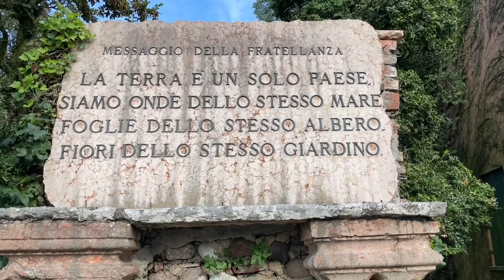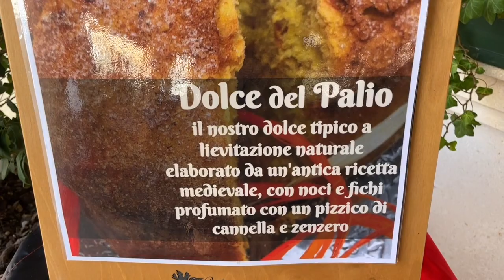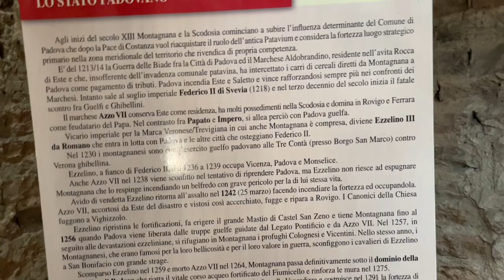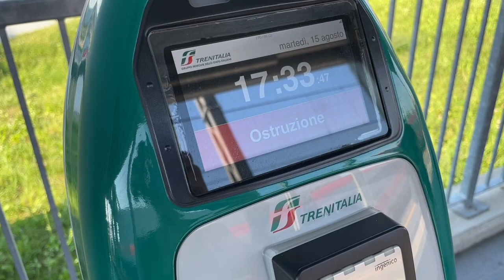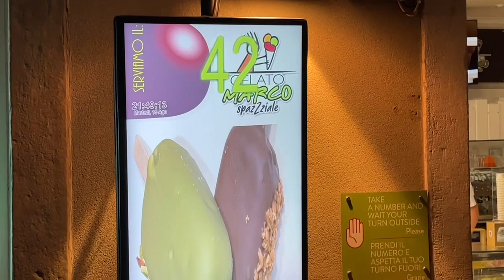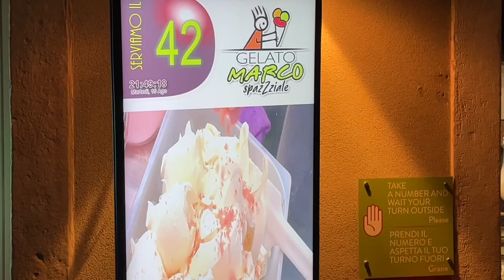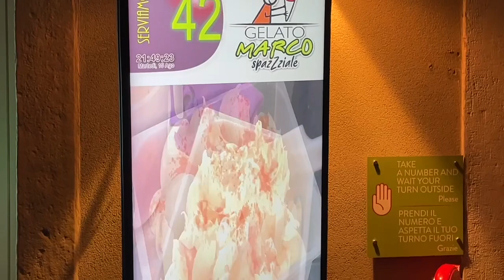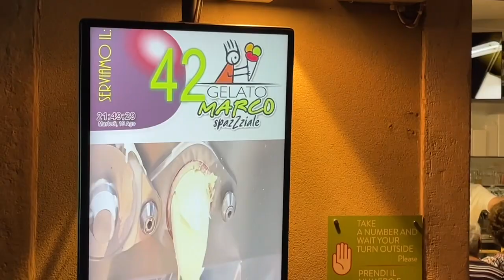Le mirabolanti avventure di Fura e il Dok on the road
Un giorno e mezzo con noi on the road!